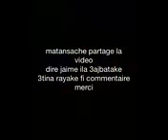القط يفهم الغليل هههه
القط